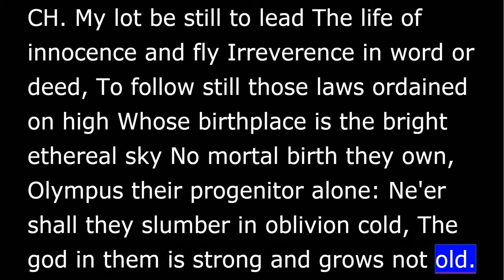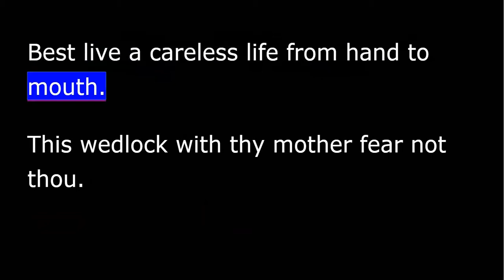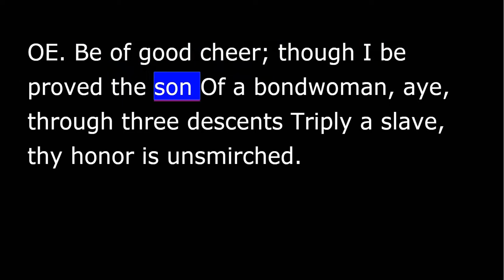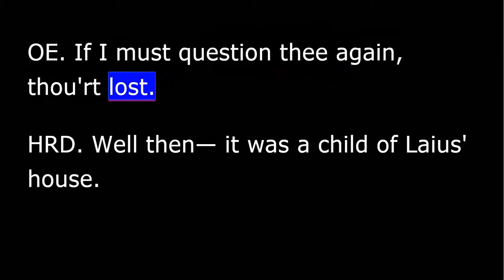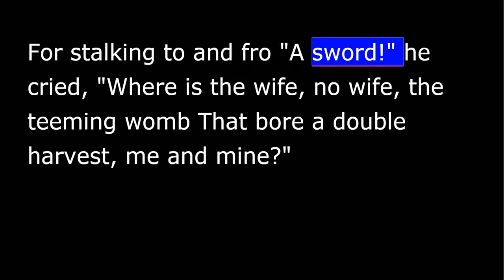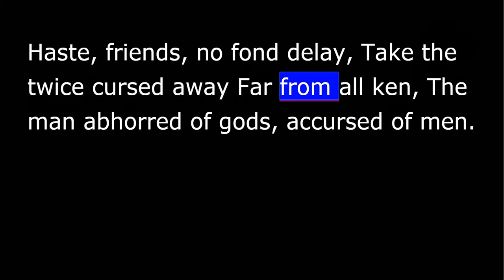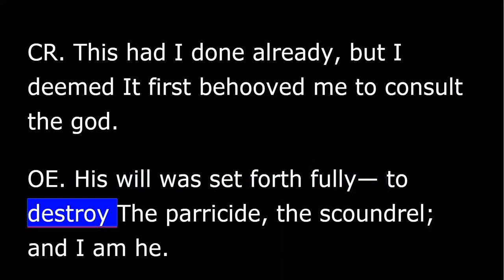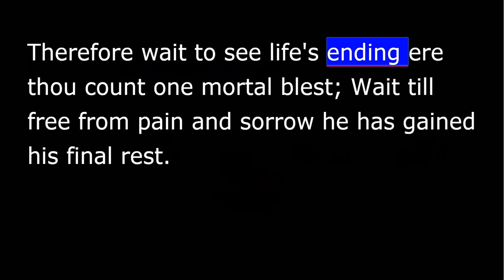OEDIPUS THE KING by Sophocles - Part 2 of 2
An oracle tells Oedipus that he will "Mate with [his] own mother, and shed/With [his] own hands the blood of [his] own sire"
Oedipus goes wandering. On the road to Thebes, he meets Laius, his true father, with several other men. Unaware of each other's identities, Laius and Oedipus quarrel over whose chariot has right-of-way. King Laius moves to strike the insolent youth with his sceptre, but Oedipus throws him down from the chariot and kills him, thus fulfilling part of the oracle's prophecy. He kills all but one.
Shortly after Oedipus solves the riddle of the Sphinx, which has baffled many diviners: "What is the creature that walks on four legs in the morning, two legs at noon, and three in the evening?" To this Oedipus replies, "Man" (who crawls on all fours as an infant, walks upright later, and needs a walking stick in old age), and the distraught Sphinx throws herself off the cliffside. Oedipus's reward for freeing the kingdom of Thebes from her curse is the kingship and the hand of Queen Dowager Jocasta, his biological mother. The prophecy is thus fulfilled, although none of the main characters knows it. When the Queen realizes what happened, well, she hangs herself...Oedipus simply blinds himself.  Creon becomes King.
Summary mostly by Wikipedia
Translated by F. Storr